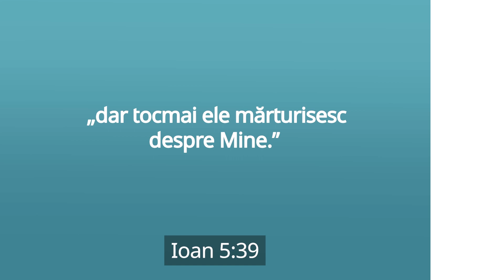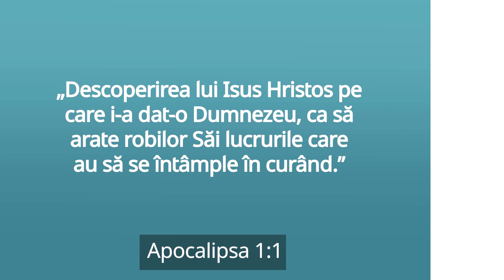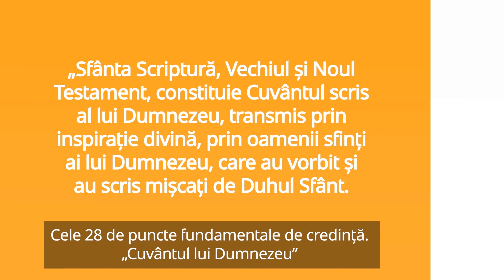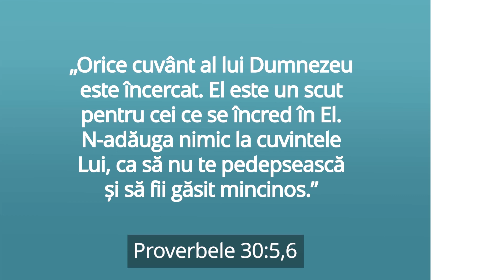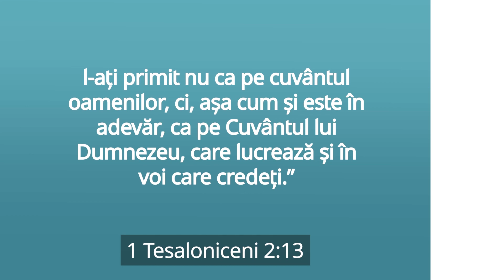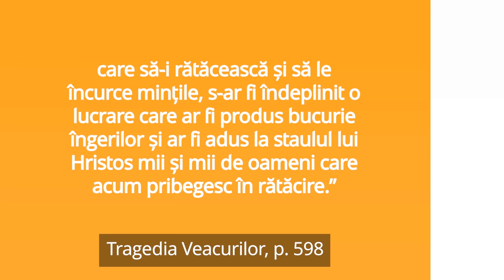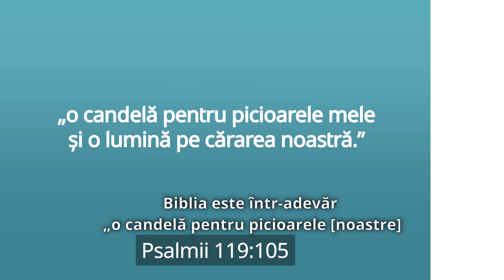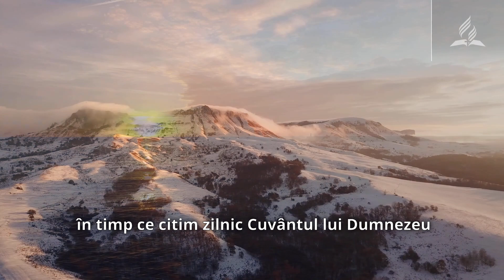Adventiștii cred: 1. Sfintele Scripturi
Sfintele Scripturi! Dumnezeu ne-a dat Cuvântul Său unde putem găsi înțelepciune, mângâiere și pace! Ce binecuvântare. Ce cadou!! Pe parcursul următoarelor câteva luni, președintele Bisericii Adventiste Mondiale de Ziua a șaptea, Ted N.C. Wilson, ne va prezenta cele 28 de doctrine fundamentale ale Bisericii Adventiste. Începem cu #1 – fundamentul doctrinelor noastre: Sfintele Scripturi!